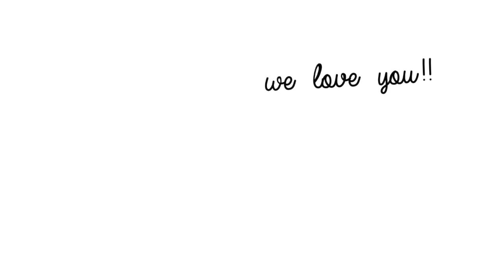How do I know if I'm Doing the RIGHT Thing? (Faith + Simple Living)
You can find information for both the Membership Facebook Group and the Free Facebook

**Note: We understand that not everyone has a Facebook account (for good reason!), it is possible to create an account just to use for a group like this (but we understand if you choose not to!)**

🏠 B U Y I N G   O R   S E L L I N G   A   H O M E?

We can help with that! Tom and I are licensed Realtors and can help no matter where you live!!

🎤 Lav Mic